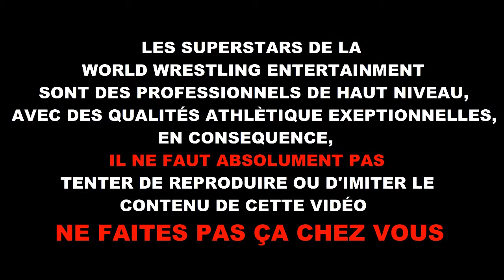QUEL MEXICAIN POUR CONQUERIR LE TITRE US ? - Simulation Royal Rumble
LIENS UTILES

Si tu veux suivre toute l'actu sur le catch, ce groupe est fait pour toi ;-)